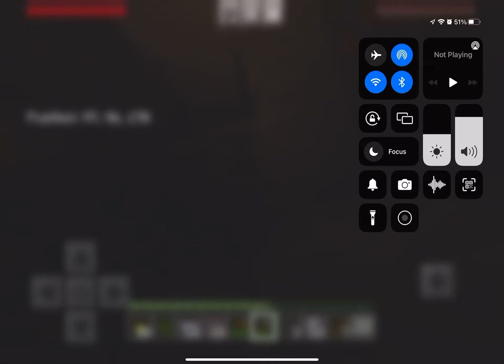Playing with sis in my world | Minecraft | Part 3